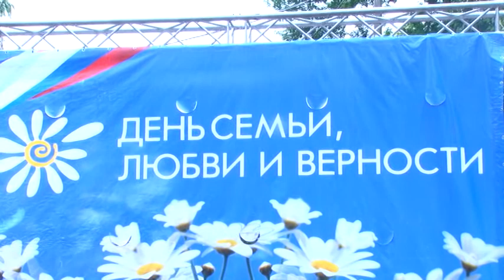На ул. Волжская прошла торжественная церемония чествования супругов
В преддверии Дня семьи любви и верности, на пешеходной зоне улицы Волжская прошла торжественная церемония чествования супругов. Причем, первые три пары зарегистрировали свои отношения во «Дворце бракосочетаний» 7 июля - эту дату молодожены посчитали самой лучшей для оформления отношений. Другие три пары прожили вместе 60 лет. Этих супругов поздравляли с «бриллиантовой» свадьбой. Торжество сопровождалось романтическими песнями о любви, танцами и проливным дождем. Гости вынуждены были прятаться под козырьками кафе и ресторанов, а самые предусмотрительные наблюдали за концертной программой под зонтом. Однако погода не расстроила супругов, а даже наоборот. Молодожены пустились в пляс вместе с юбилярами. Оказалось, что все супруги верят в приметы.